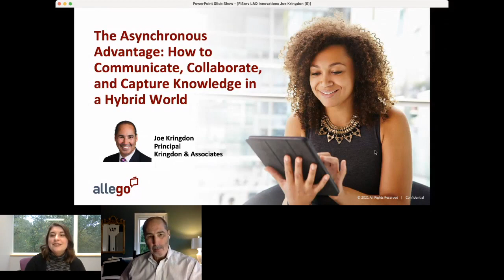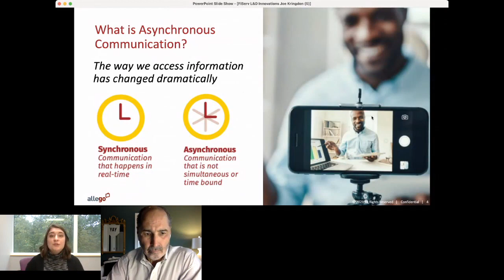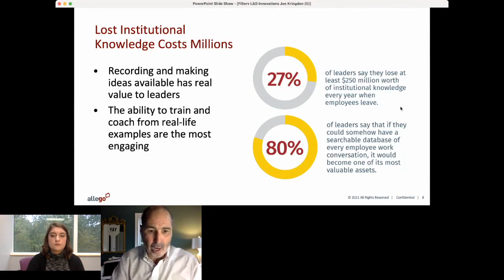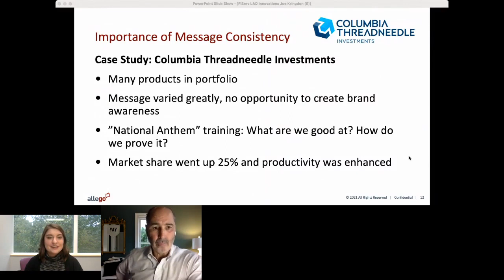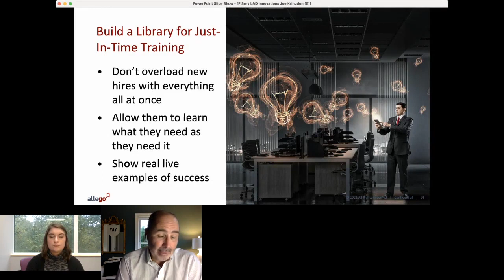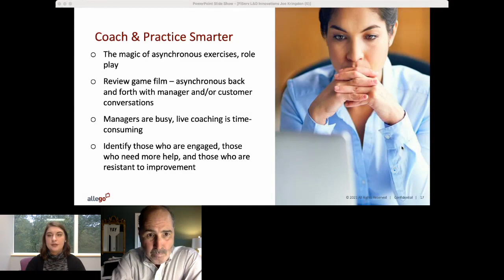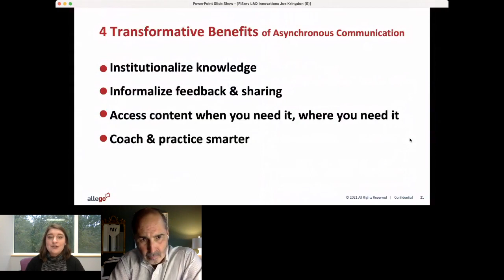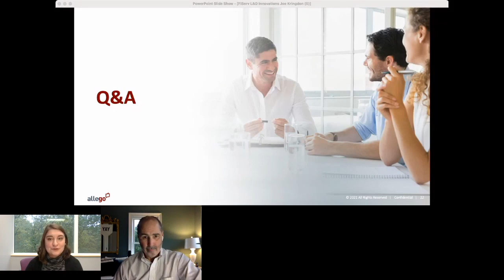The Asynchronous Advantage: How to Communicate, Collaborate, and Capture Knowledge in a Hybrid World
Asset management, banking, and insurance organizations of all sizes are working hard to adapt quickly to a hybrid world. In an environment where meeting in person is now rare, you must bring on new communication, knowledge sharing, and enablement mechanisms to ensure your team is prepared to succeed.

Everyone knows how important it is to understand what you are selling at a deep level, but this can be much more difficult when teams aren’t in the office every day to collaborate with—and learn from—one another. There’s an urgent need to capture institutional knowledge and make it easily accessible at the time of need.

Watch this on-demand recording to hear Joseph D. Kringdon, former Managing Director, Columbia Threadneedle and President, Pioneer Investments, describe how asynchronous video communication and collaboration can help take your hybrid team’s performance to the next level.